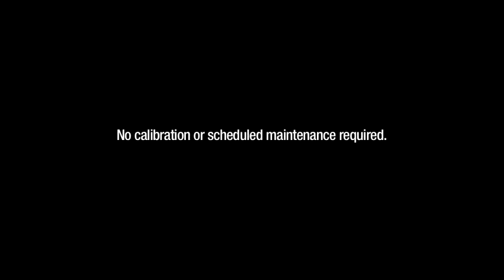RedXDefense XPAK G2 Explosives Detector - 42 unused units available on eBay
Introducing the next generation XPAK with capability to detect Homemade Explosives. The XPAK G2 is a rugged, affordable, and user-friendly portable trace explosives detection system. In less than a day, users can learn to collect and identify trace explosives on people, vehicles, bags, and packages.

Portable - Ideal for Force Protection and Special Operations.
Versatile - Detects a wide range of explosives.
Affordable Performance - Sensitive trace detection at an affordable price.
Rugged - Excels under realistic field conditions.
Fast - Ready immediately with no warm-up or calibration; analysis in seconds.
Convenient - System, supplies and chargers in one rugged case.